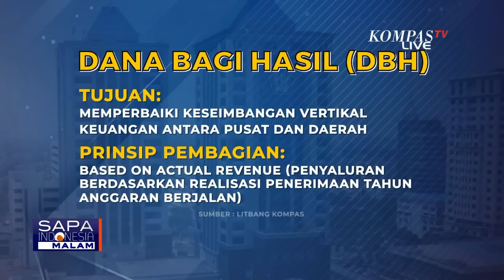Sikap Bupati Meranti Saat Protes Tuai Kritikan, Bagaimanakah Aturan Dana Bagi Hasil yang Sebenarnya?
JAKARTA, KOMPAS.TV - Kementerian Dalam Negeri memediasi polemik dana bagi hasil, yang diprotes oleh Bupati Kepulauan Meranti Muhammad Adil.

Mediasi dilakukan untuk mengakhiri polemik dana bagi hasil, dengan mempertemukan Bupati, Mendagri dan Kementerian Keuangan.

Baca Juga Kemendagri Panggil Bupati Kepulauan Meranti Selasa Depan usai Protes soal Dana Bagi Hasil di

Sebelumnya, Menteri Dalam Negeri, Tito Karnavian menegur sikap Bupati Kepulauan Meranti, Muhammad Adil yang menuding jajaran kementerian keuangan, berisi iblis atau setan.

Kemendagri tidak akan membiarkan sikap kepala daerah yang arogan. Kemendagri akan memfasilitasi pembahasan lanjut, antar Bupati Meranti dengan kementerian keuangan.